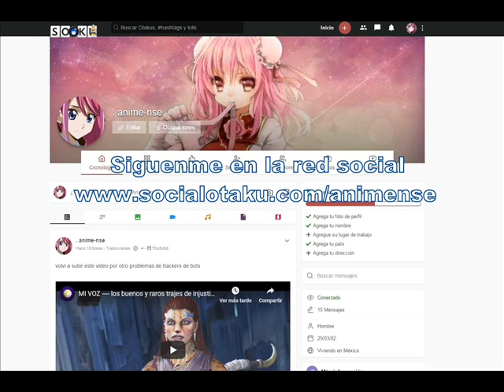MI VOZ ---- quienes son los misteriosos personajes que salen el trailer de toy story 4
comenten porfavor quienes son los misteriosos personajes que sale en el trailer de toy story 4